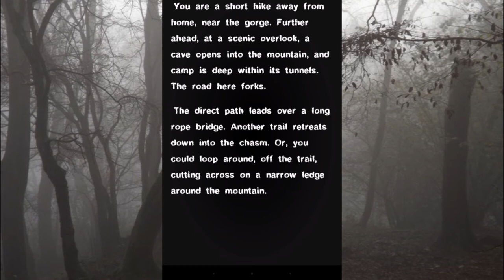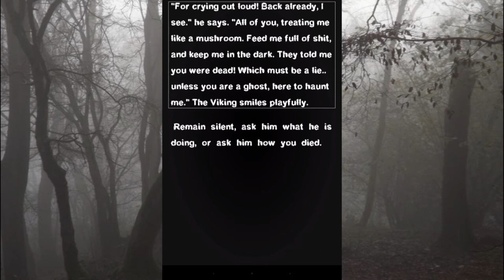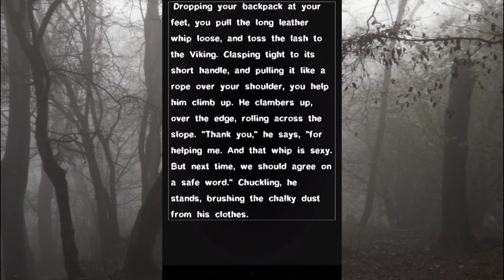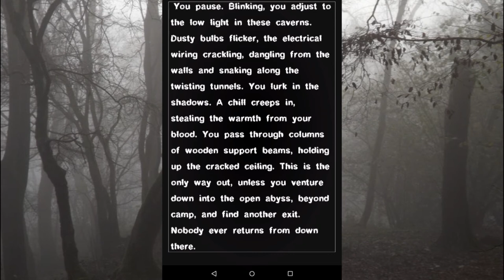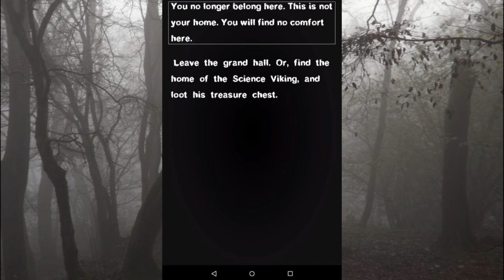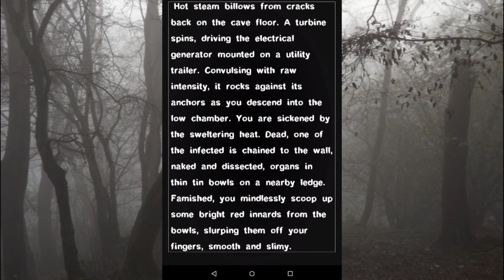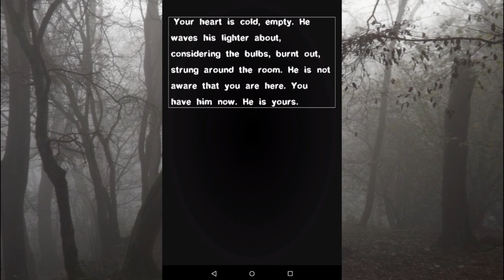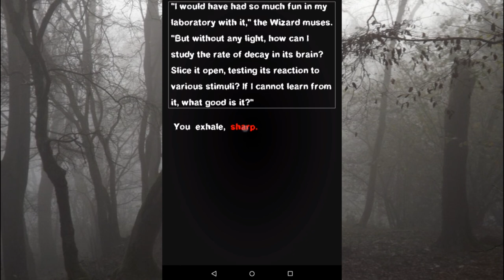Basement Quality - Guest Games (Survival Horror Interactive Fiction) (Part 7/7)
We had some technical issues with this, Our recording software kept dropping frames so our audio is out of sync, it also didn't record the games audio properly. This was our first attempt to record from the tablet, sorry about that.

Nathan, Pat, and Taha meet the science viking in D&D world, not sure how we got there.

OOOOH! Vengeance! choose Vengeance!